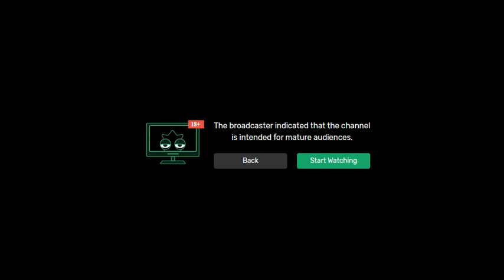Exsl 📞Telefoniert mit Verrückten 🧚‍♀️| Basechat vom 12.9.20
Exsl95 telefoniert per Base Chat mit kranken Menschen!